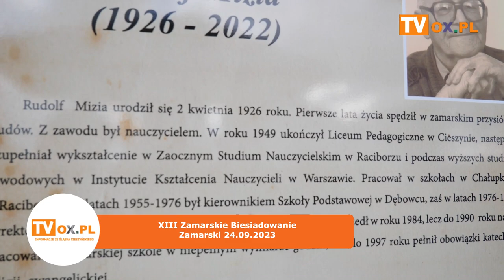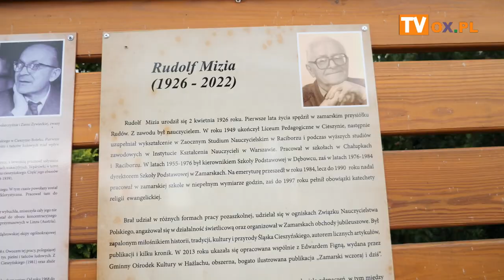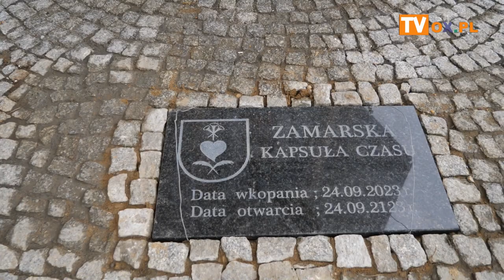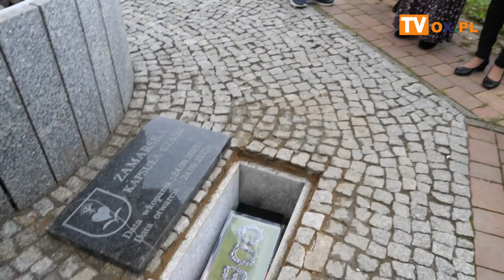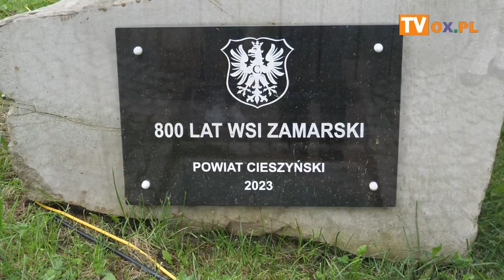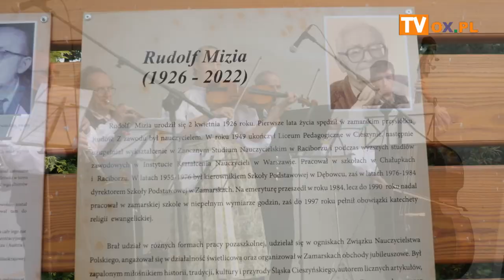XIII Zamarskie Biesiadowanie - Zamarski 24.09.2023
24 września w Parku Rekreacyjno-Sportowym w Zamarskach miało miejsce Zamarskie Biesiadowanie. W programie nie zabrakło uroczystego odsłonięcia kolejnej gwiazdy w Alei Gwiazd Miłośników Cieszyńskiej Pieśniczki Ludowej oraz symbolicznego wkopania Zamarskiej Kapsuły Czasu z okazji 800-lecia wsi.